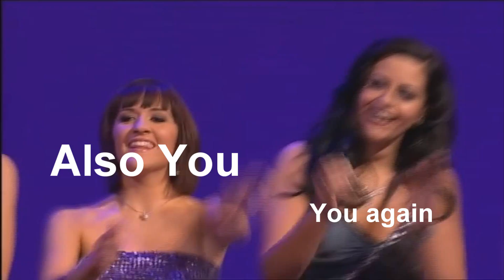FS522 – Digital Post Production - VIDEO ESSAY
Nathan Connolly

18820259

FS522 – Digital Post Production

Video Essay